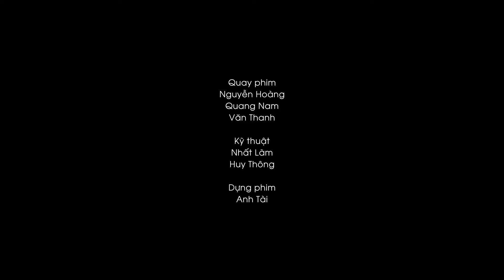TOGETHER | Đêm Canh thức và Cầu nguyện Đại kết | 29.9.2023 | TTMV TGP SÀI GÒN